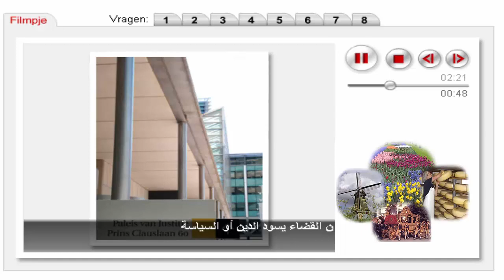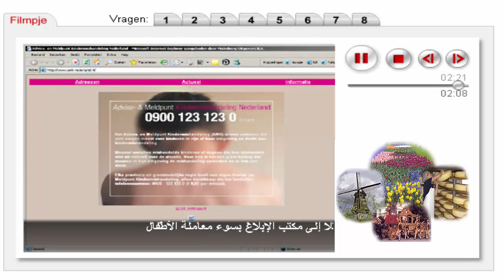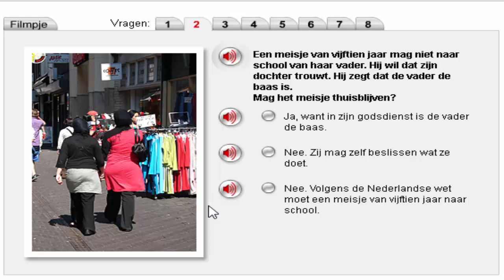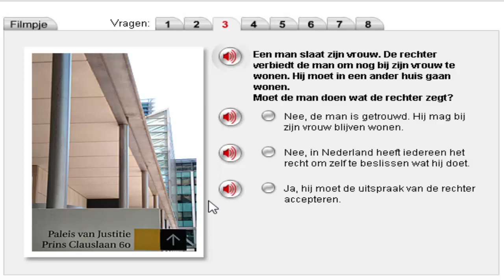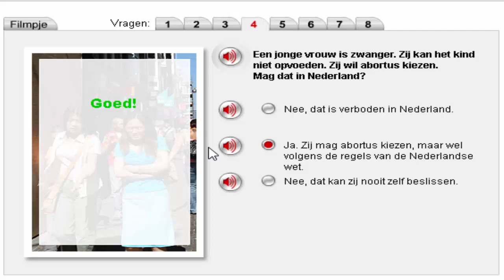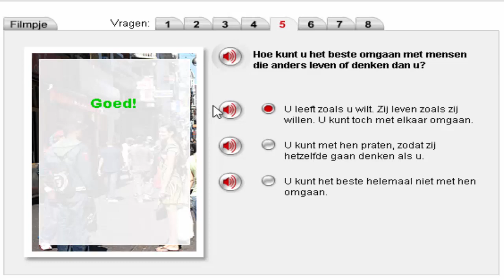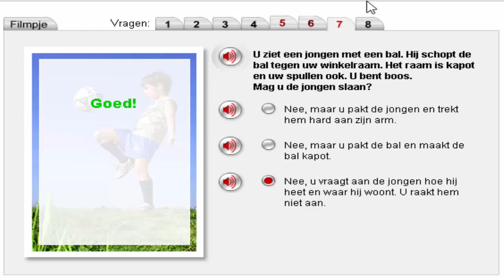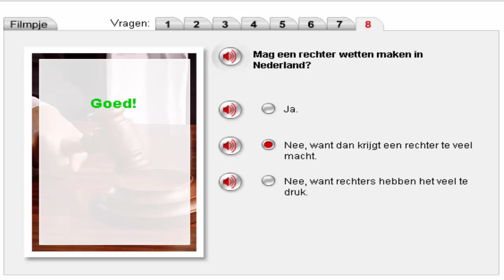Nederlandse wetten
الدرس 6 تعرف على أهم القوانين الهولندية